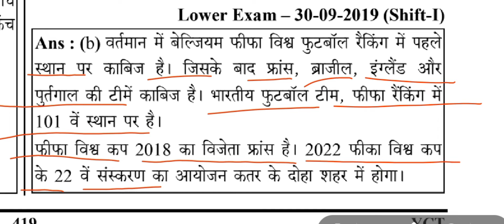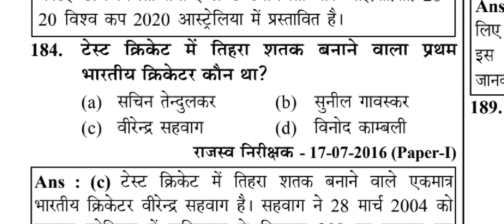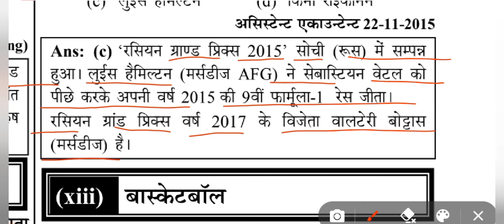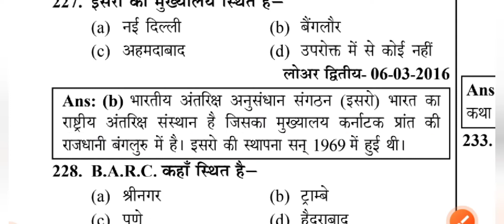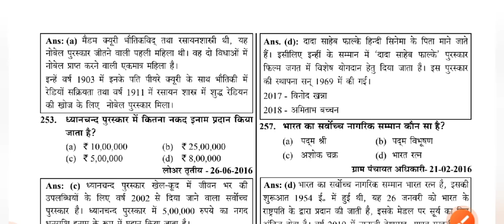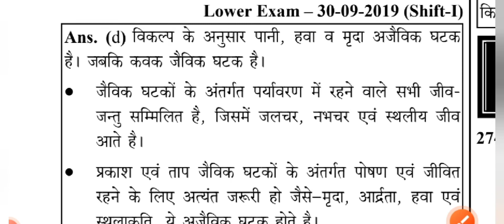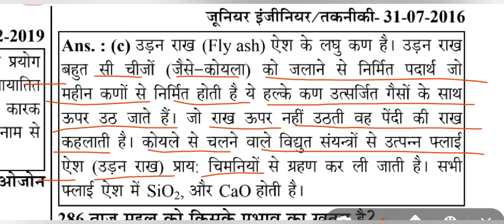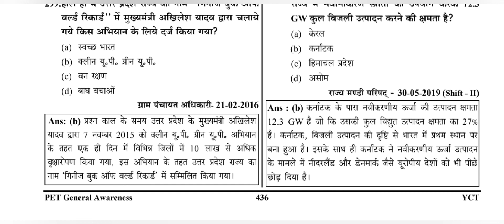Youth publication upsssc pet book solution || yct upsssc all solve paper || yct pet book 2022